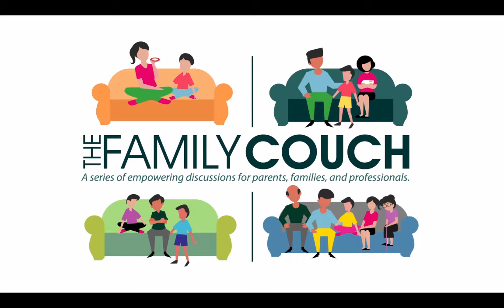Episode 55: Creating Healthy Spaces for Black Women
In this episode of The Family Couch, we talk with Dr. Joy Harden Bradford about how to create healthy spaces for black women and girls.

We start off by discussing how Bradford’s program, Therapy for Black Girls, came into existence in September 2014.  She was inspired by an awards show and wondered how she could make therapy look as cool as the show. Bradford discusses what it means for her to create a space for black women to feel comfortable.  People feel welcome, her artwork is black-centric, and she wants people to feel like they can be themselves and not feel like they need to “have it all together.” A large part of Therapy for Black Girls is a therapist directory, where Bradford has a directory of recommended therapists.  It is her experience that black women typically want a black woman therapist.

We talk about how we can reset the image that black women need to be strong and have it all together.  Bradford says it reminds her of hearing friends say they are getting a housekeeper but they are cleaning up a little before the housekeeper comes.  She likens this to when people go to therapy and let them know just a little but not just how awful they feel. Women need to understand they will not be judged.  Bradford feels that some signs of mental illness may be missed because of the image of black women having it all together. Sometimes a person will be very successful and distracting themselves from other symptoms going on because they are so busy in other areas of life.